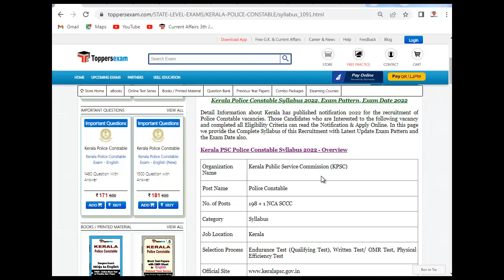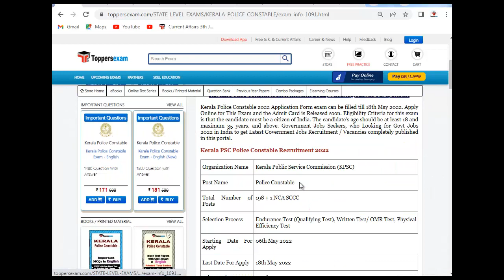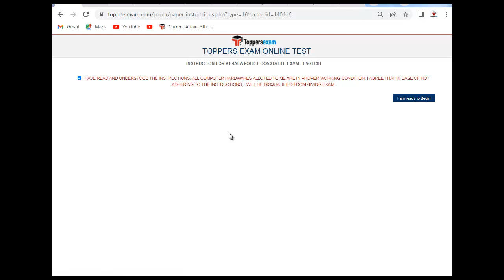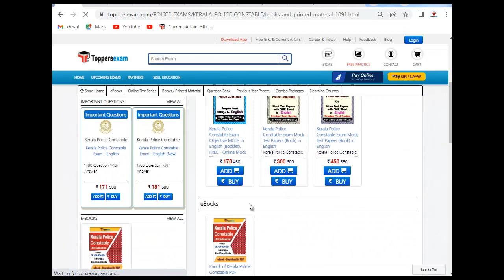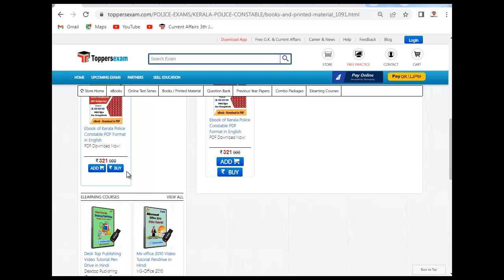ESE MECHANICAL ENGINEERING Question Paper 2022 | Free Online Test Series | Latest Exam Pattern | MCQ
ESE MECHANICAL ENGINEERING Exam 2022 Detailed, Complete Exam, Update Syllabus & Pattern.